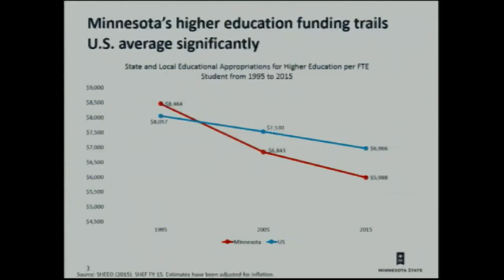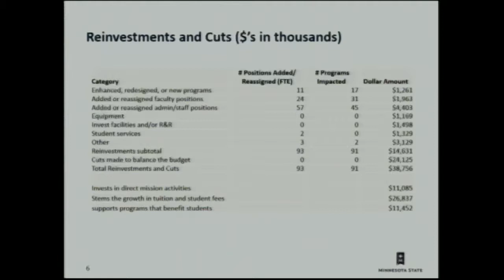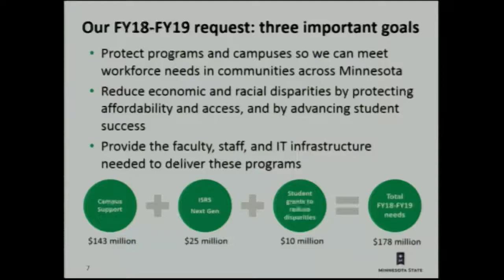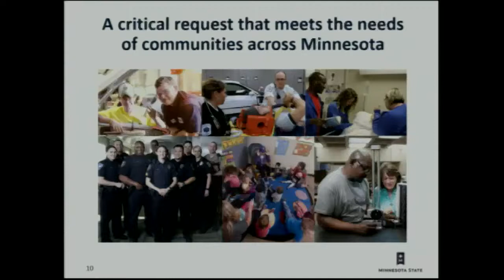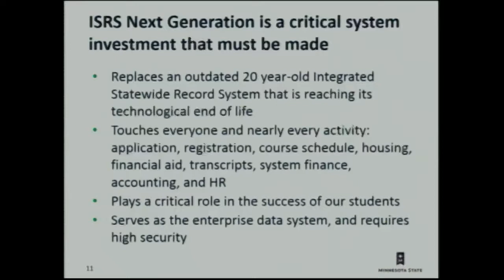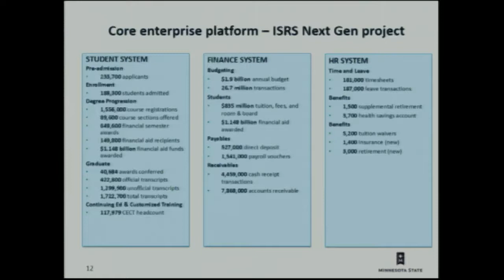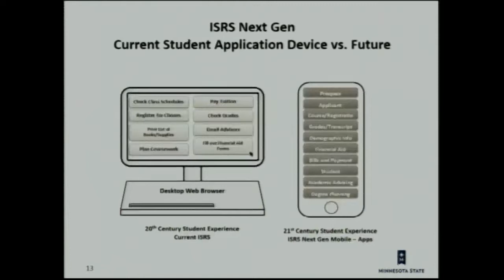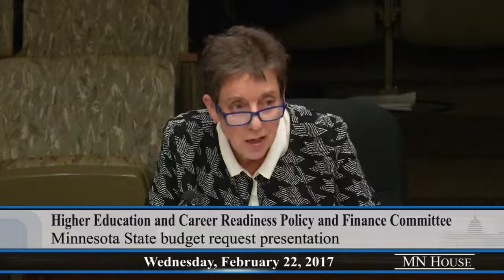House Higher Education and Career Readiness Policy and Finance Committee 2/22/17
00:17 - Budget request presentation from Minnesota State.